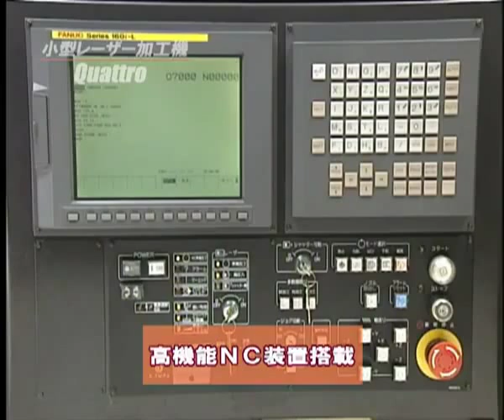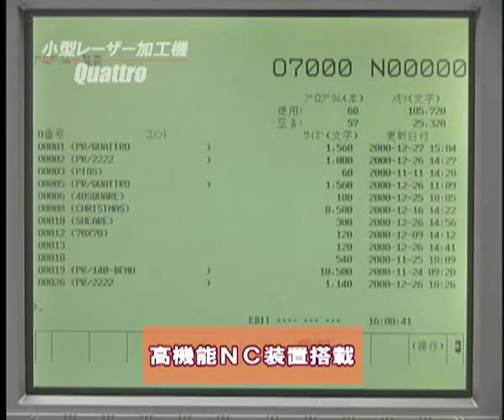Amada Lc quattro laser